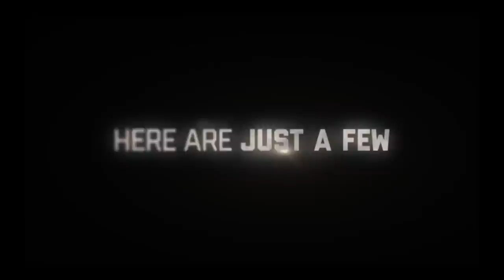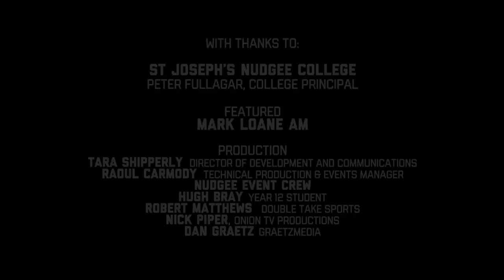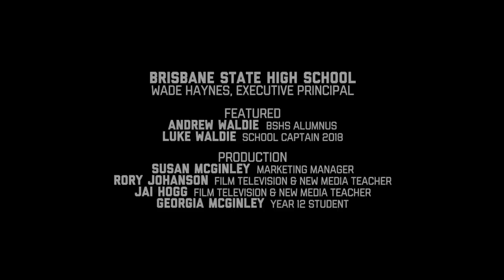GPS centenary movie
The GPS centenary movie, a collaborative project between all nine GPS schools, features students, Old Boys, parents and teachers sharing the spirit of fellowship that brings GPS schools together. The movie was previewed at the GPS Track and Field Championships, marking the finale of the GPS centenary events.